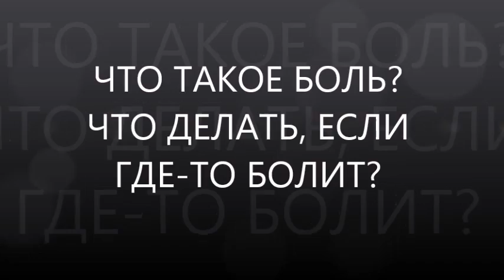Что делать если болит голова, боль в области сердца, боль в груди, боль в коленных суставах?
Боль? Головная боль, боль в сердце, боль в груди, боль в спине, боль в коленных суставах, болит голова?
Головная боль Вас часто беспокоит? Когда болит голова Ваш организм сигнализирует о плачевном состоянии! И не важно, это головная боль напряжения или покоя! Существенен результат: мигрень, инсульт, энцефалопатия!..?
А боль в спине, боль в пояснице, боль в коленных суставах, боль в пятке, боль в ногах? Если болит спина, поясница, колено, копчик — скорее всего есть остеохондроз позвоночника, есть артрит либо артроз. А может быть и подагра, грыжа диска.
Если периодически появляется боль в области сердца, боль в груди, регулярно болит грудь или сердце — это может быть инфаркт, мастопатия и другие заболевания.
А может быть есть боль в правом боку, боль в левом подреберье, боль внизу живота, боль в желудке, боль в животе? Когда болит левый или правый бок, болит живот или желудок, болит печень или поджелудочная железа — значит у Вас нарушено пищеварение и давно отсутствует правильное питание организма!
Если есть боль внизу живота, боль при мочеиспускании это может быть простатит, цистит, снижена потенция.
Смотрите видео отзыв доктора Скачко
Поэтому если головная боль Вас часто беспокоит, тогда в случае, если болит голова то Ваш организм сигнализирует об очень плачевном состоянии! Поэтому не суть важно, будет это головная боль напряжения или головная боль возникает в покое! Существенен результат: появится мигрень, геморрагический либо ишемический инсульт, гипертоническая энцефалопатия!..?
А как часто появляется боль в спине, боль в пояснице, боль в суставах, боль в коленных суставах, боль в пятке, боль в ногах? Если у Вас часто болит спина или поясница, болит колено или копчик — скорее всего у Вас есть остеохондроз позвоночника, возможно есть артрит, полиартрит либо артроз. А может быть и подагра, грыжа диска.
А может быть у Вас периодически либо регулярно появляется боль в области сердца или боль в груди, регулярно болит грудь или болит сердце — это может быть инфаркт миокарда, фиброзно-кистозная мастопатия и другие заболевания.
А может быть есть боль в правом боку или боль в левом подреберье, боль внизу живота или боль в желудке, боль в животе? Когда болит левый бок или болит правый бок, болит живот или болит желудок, болит печень или поджелудочная железа — значит у Вас нарушен процесс пищеварения и давно отсутствует правильное питание организма! Вы знаете, как правильно питаться?
Если есть боль внизу живота, боль при мочеиспускании это может быть простатит, цистит, а на этом фоне часто снижена потенция. А также часто появляется женское бесплодие либо мужское бесплодие!